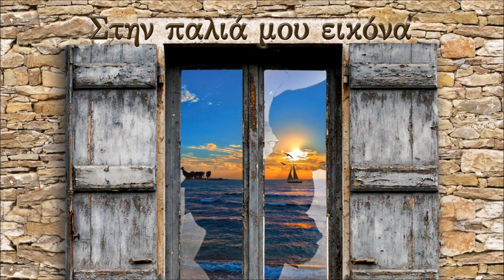ΠΕΡΑΣΑ ΣΤΡΑΤΕΣ - ΜΙΧ.ΚΟΥΝΑΛΗΣ - Κ.ΔΑΦΕΡΜΟΣ | Official Audio Release © 2016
PERASA STRATES - MIH. KOUNALIS - K.DAFERMOS  | Official Audio Release © 2016

Από τον δίσκο "Στην παλιά μου εικόνα" του Νίκου Μαυράκη
Μουσική-στίχοι: Νίκος Μαυράκης

Πέρασα στράτες κι εύρηκα
δύσβατα μονοπάτια
που μού ’κλεισαν τα μάτια
σε τόπους μακρινούς
και σ’ άγνωστους γκρεμούς
Μπήκα σε στράτα καθαρή
σ’ εκείνη που μ’ αφήσαν
κι όσοι περάσανε καιροί
τα χνάρια τους δεν σβήσαν.

Πέρασα στράτες στα βουνά
και στα σοκάκια άλλες
κακοβολιές μεγάλες
μα πίσω οντέ γυρνώ
απ’ την παλιά περνώ.
Πέρασα στράτες για να βρώ
εκείνους που μ’ αγγίξαν
στους ώμους και μου δείξαν
τα βήματα της γης
στον ήλιο της αυγής.

Τραγούδι: Μιχάλης Κουνάλης - Κώστας Δαφέρμος
Στίχοι - Μουσική: Νίκος Μαυράκης (Μπελεχονίκος).
Ηχογράφιση Studio mavrakisound. Μιχάλης Μαυράκης
Έπαιξαν οι Μουσικοί:
Γιάννης Χαραλαμπάκης, Λύρα-Λαούτο
Δημήτρης Παπουτσάκης, Κιθάρες
Μιχάλης Μαυράκης, Μπάσο - Κρουστά